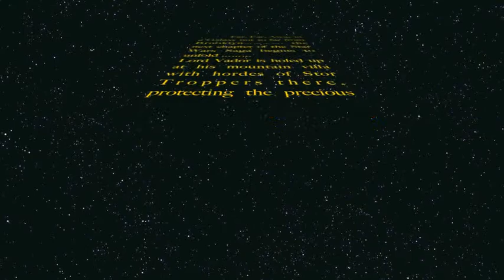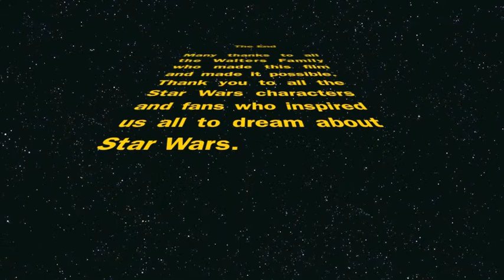Walters Boys Stories: Star Wars Action Figures V1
Walters Boys Stories: Star Wars Action Figures V1.0